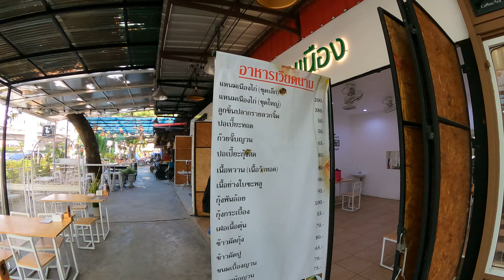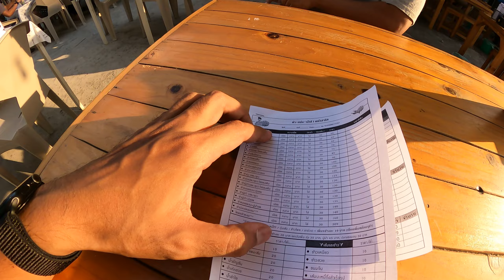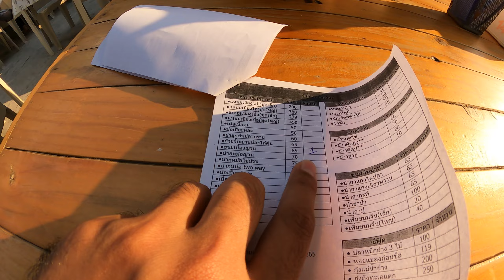มุมลับฮาลาลฟู้ดคอร์ทริมทางรถไฟ.. "สถานีพัฒน์ 25" 🚂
พามาดูฟู้ดคอร์ทฮาลาล สถาณีพัฒน์ 25 ย่านพัฒนาการครับ ของกินให้เลือกเยอะมากสำหรับชาวมุสลิม ส่วนใหญ่เป็นฮาลาลทั้งหมดเลย ตอนแรกผมก็ไม่รู้เหมือนกันว่าชื่ออะไรที่นี่ เลยไปหาข้อมูลใน google มาเพิ่งรู้ชื่อตอนอัพโหลดคลิปว่าที่นี่ชื่อ สถาณีพัฒน์ 25 ครับ ลองไปดูกันผมจะพาไปกินอะไรบ้างวันนี้

แผนที่ "สถาณีพัฒน์ 25"

Tack I use
Track: Balloon (Prod. by Lukrembo)

อุปกรณ์ที่ใช้ในวีดีโอนี้
กล้อง // GoPro Hero 9 + Max Lens Mod
ไมค์ // RODE wireless go